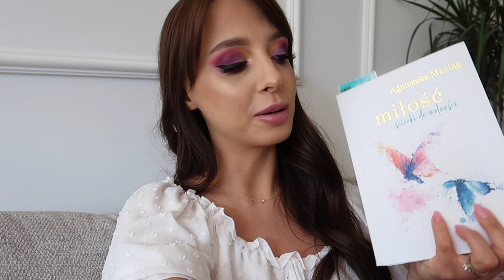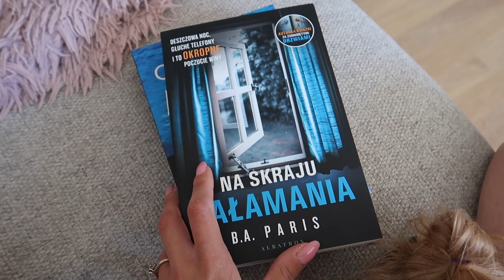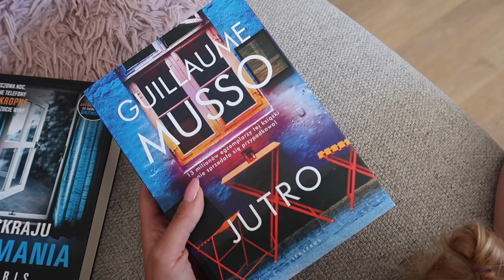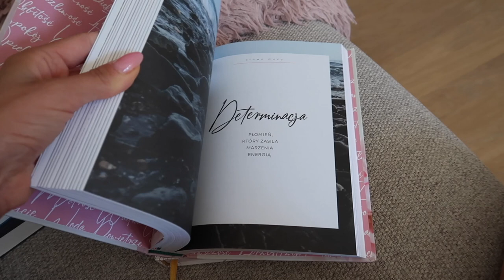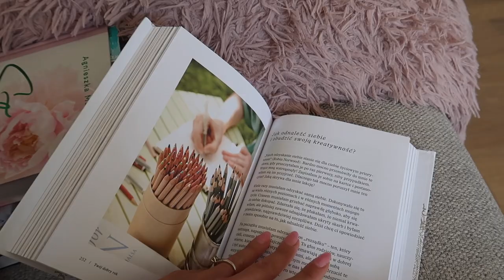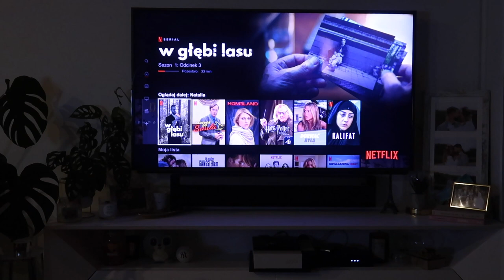PODSTAWA MIŁOŚCI I POZYTYWNE WIBRACJE {VLOG}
*Czerwona sukienka: Missguided
*Koc pleciony: Renee

CZYM NAGRYWAM?
📹Filmy: CANON R
📷Daily Vlogi: CANON G7X MARK II